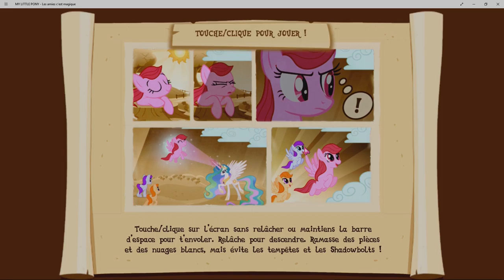ep37 my little pony : les amies c'est magic.